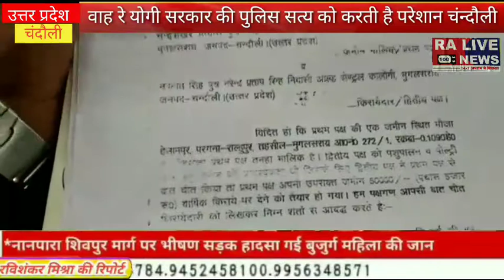वाह रे योगी सरकार की पुलिस सत्य को करती है परेशान खबर चंन्दौली